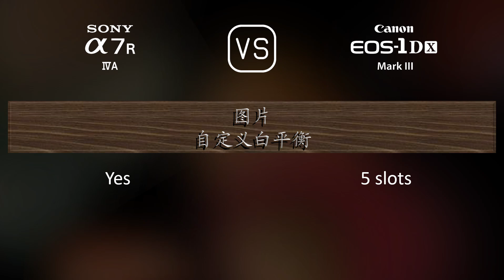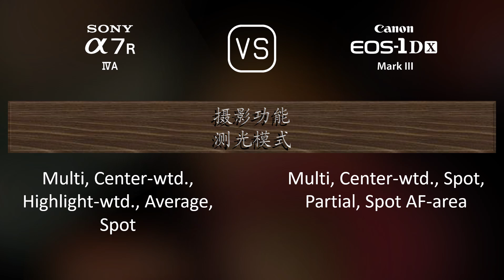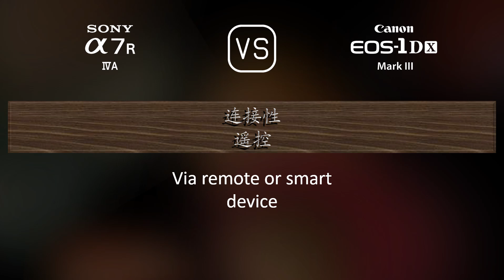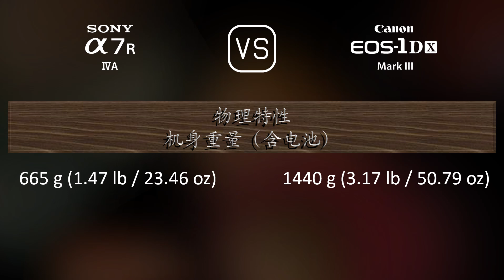Sony A7R IVA 与 Canon EOS-1D X Mark III 的规格比较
本视频是 Sony A7R IVA 与 Canon EOS-1D X Mark III 的功能概述和规格比较 (comparison of specifications)，希望对您有所启发。感谢您的支持。

00:25 推出
00:33 机身
00:40 传感器
01:01 图片
01:16 光学与对焦
01:41 屏幕
01:58 取景器
02:13 摄影功能
03:06 录像功能
03:20 贮存
03:24 连接性
03:49 物理特性
04:07 杂项